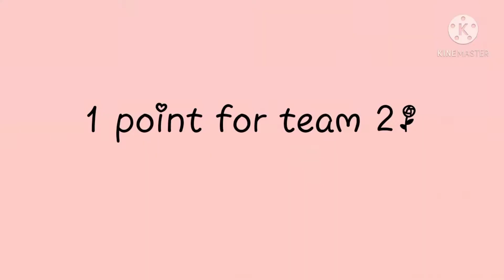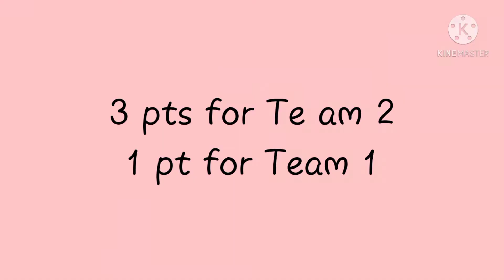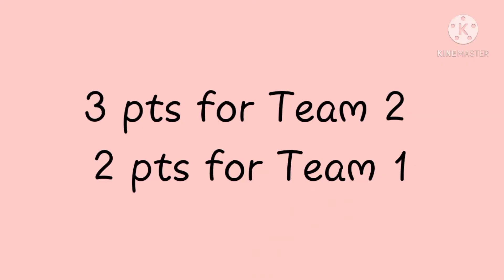What's in the box challenge Part II w/ my Tutees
After our tutorial session, they requested to made a vlog! As their tutor I can't say no. haha